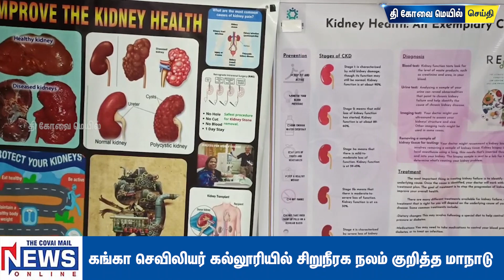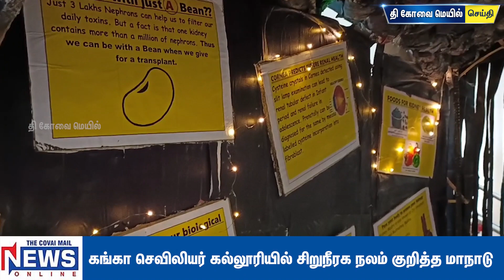கங்கா செவிலியர் கல்லூரியில் சிறுநீரக நலம் குறித்த மாநாடு @gangahospitalcbe